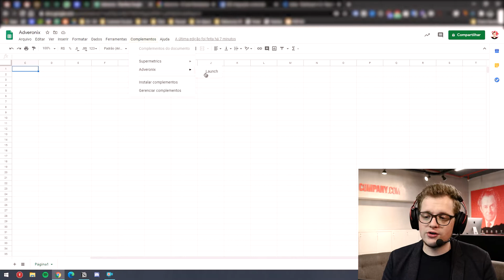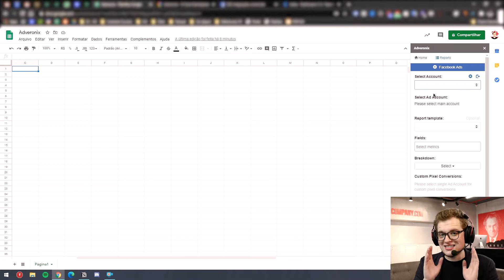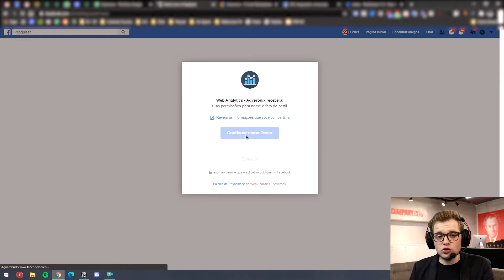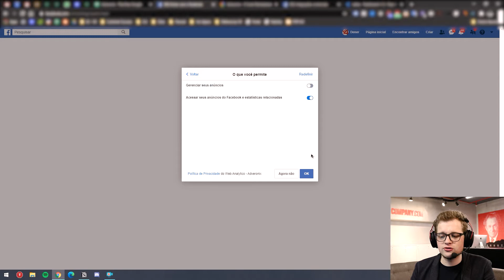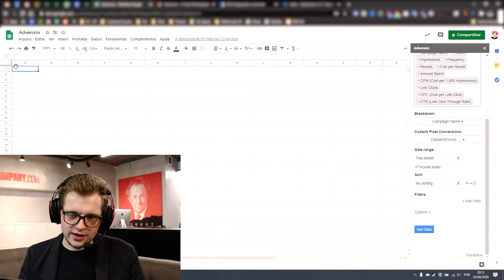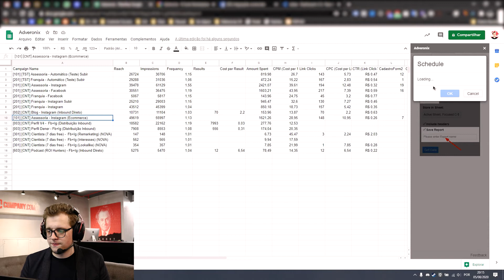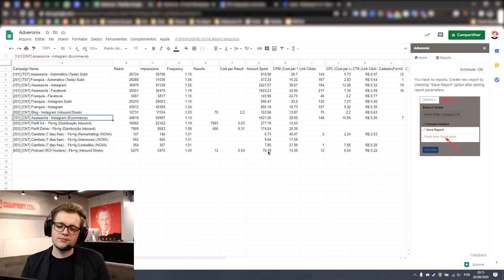Adveronix: Como Gerar Relatórios AUTOMÁTICOS do Facebook e Google | V4 TUTS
Nesse episódio do V4 Tuts, vamos conhecer uma ferramenta chamada Adveronix, uma opção gratuita para quem não quer gastar dinheiro com o Supermetrics. Entenda, com Guilherme Lippert, como instalar e deixar seu Adveronix ajustado para você começar a gerar seus relátorios do Facebook e do Google de maneira automática!